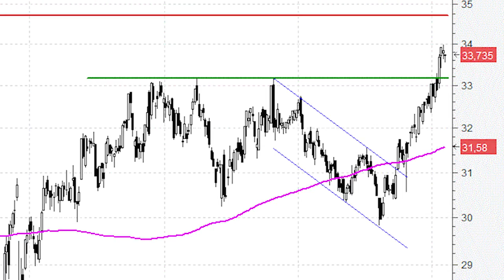Inditex, a poco más de un 2% de los máximos históricos